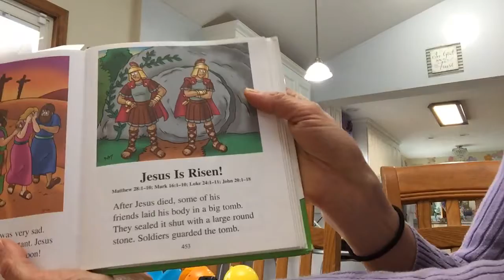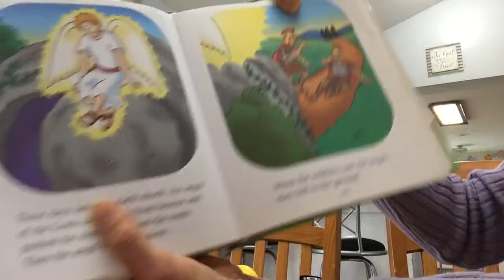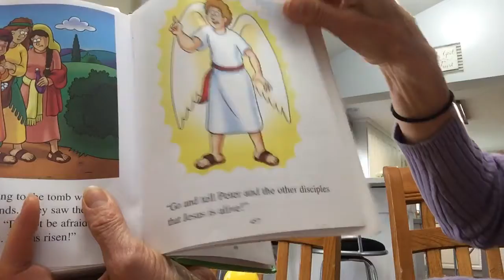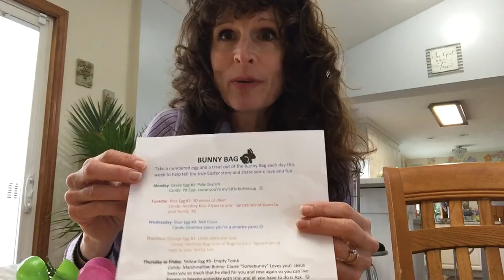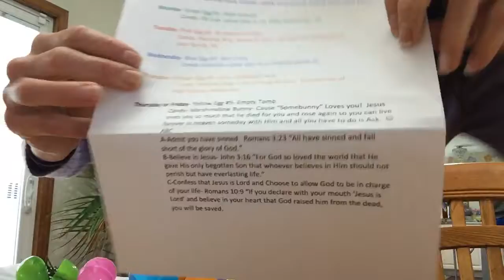Ms. Shana’s Bunny Bag Easter Story #5 for Thurs or Fri April 9,10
A Series of 5 Easter stories